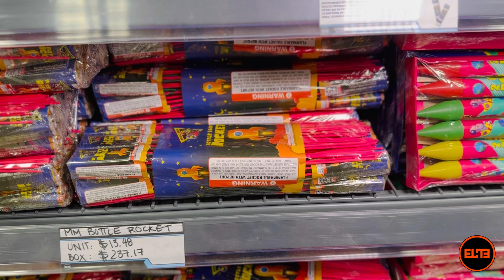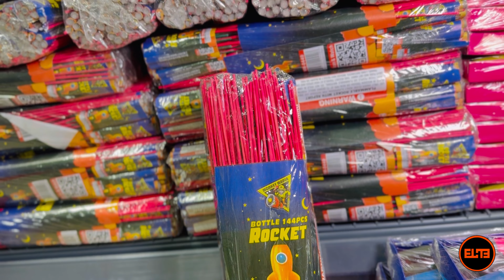We Compared Bottle Rockets in Two Different States!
Welcome to 𝗧𝗵𝗲 𝗕𝗲𝘀𝘁 𝗶𝗻 𝘁𝗵𝗲 𝗜𝗻𝗱𝘂𝘀𝘁𝗿𝘆!™ Embark on an extraordinary journey with ELITE FIREWORKS®, your unparalleled destination for the marvels of pyrotechnics. Our captivating YouTube channel showcases mesmerizing store walk-throughs, thrilling product reveals, breathtaking unboxings, and exclusive behind-the-scenes glimpses.

Elite E Media proudly owns and operates this channel, dedicated to providing exhilarating entertainment.